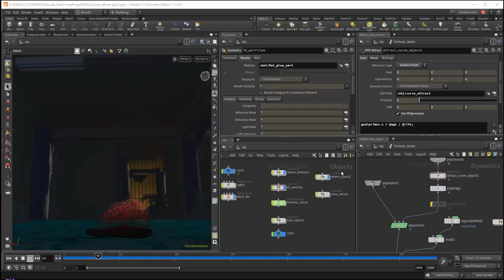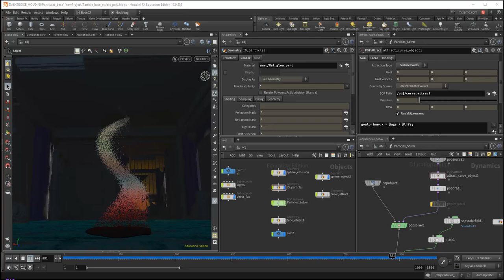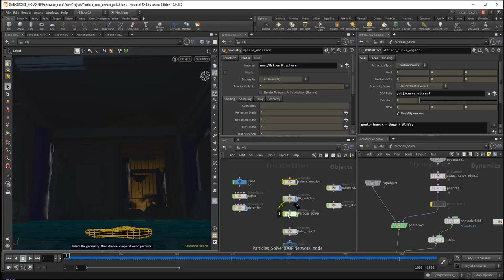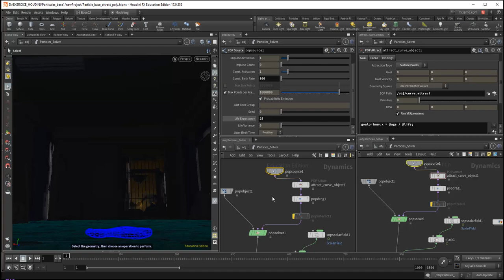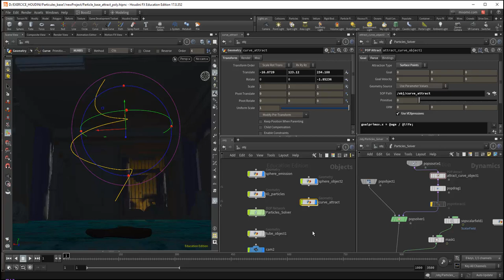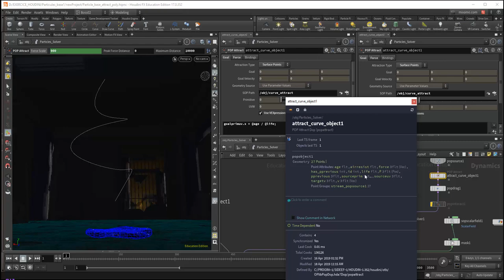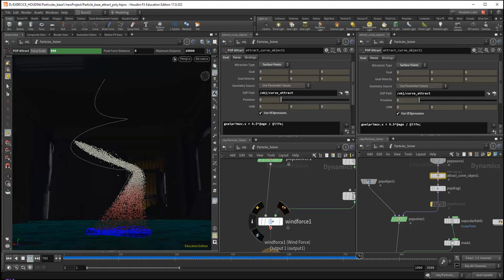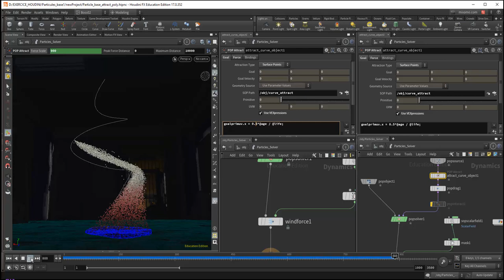Tuto du Jeudi : Houdini - Attract Curve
Dans ce tuto du jeudi, travaillons sur le logiciel Houdini travailler sur la simulation de particules avec le node Pop Solver. Comment émettre des particules ? Quelles sont les forces en présence ? Ici, utilisons 2 types de force : une force de type "Wind" (vent) et une force d'attraction sur une curve qui va permettre de piloter les particules sur leur parcours. C'est l'association de ces deux types de forces qui vont créer le flux de particules du visuel !